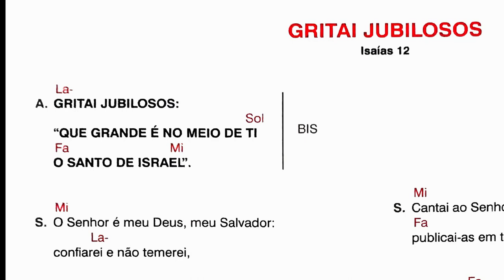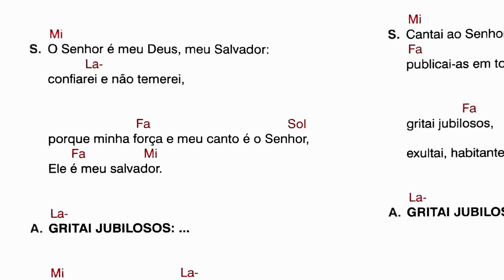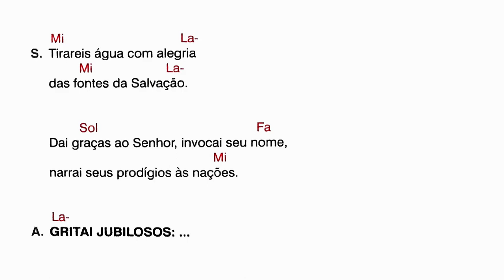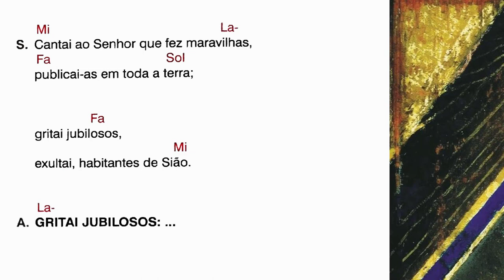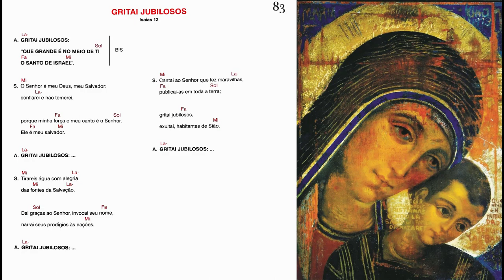GRITAI JUBILOSOS - ISAÍAS 12